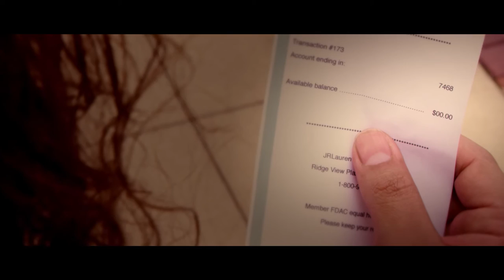Delay in Justice is Injustice